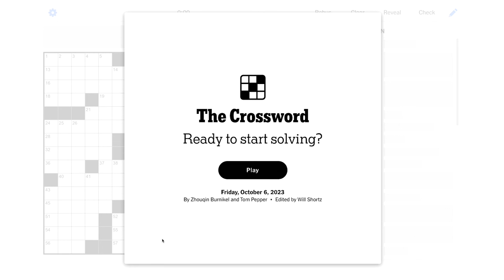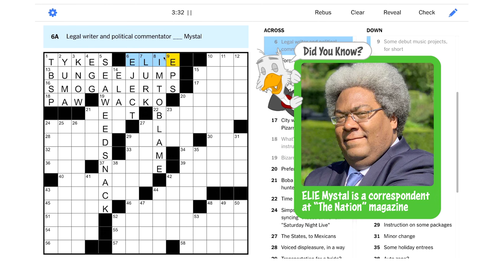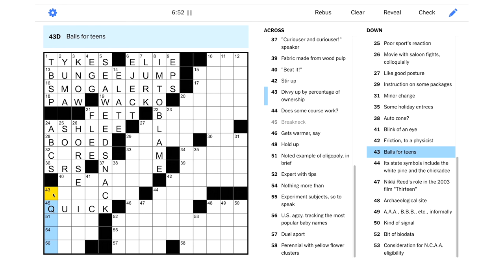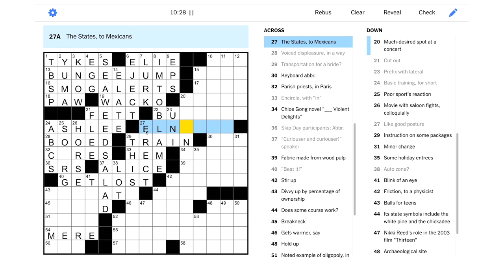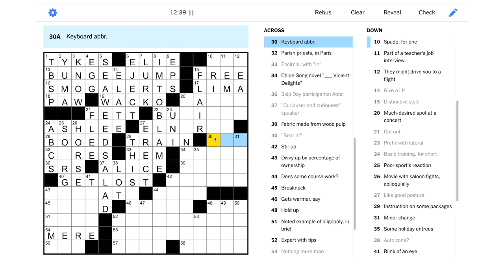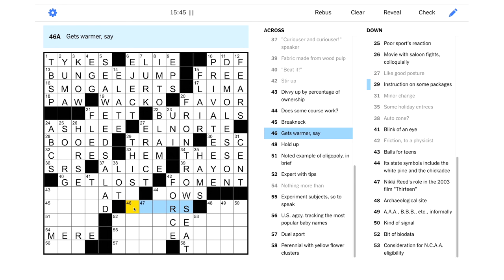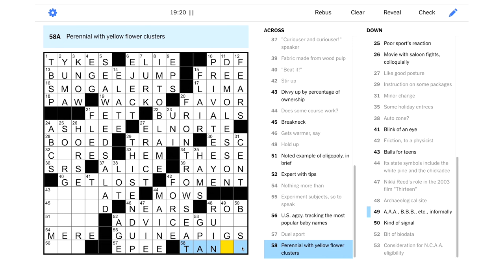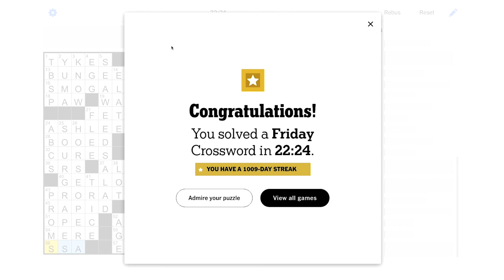Solve With Me: The New York Times Crossword - Friday, October 6, 2023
It's time to take a big, daring leap ... and solve the Friday NYT puzzle!

This is the New York Times crossword for Friday, October 6, 2023 by Zhouqin Burnikel and Tom Pepper - Edited by Will Shortz.